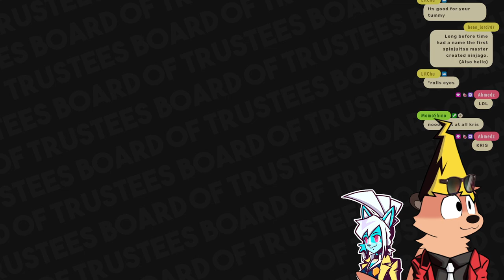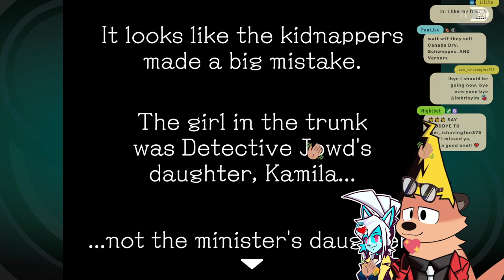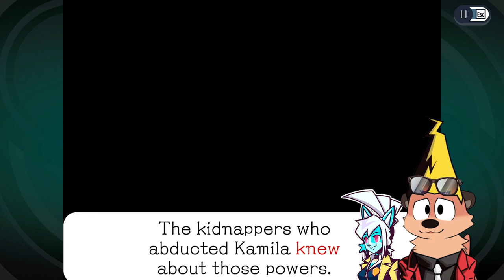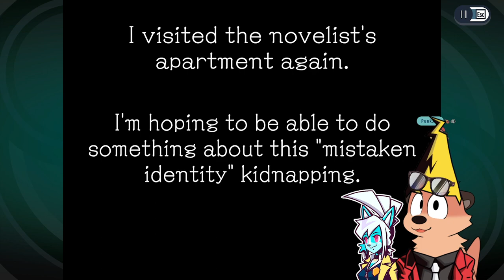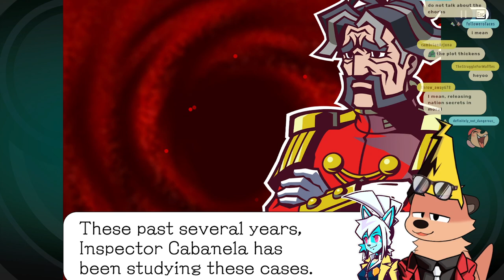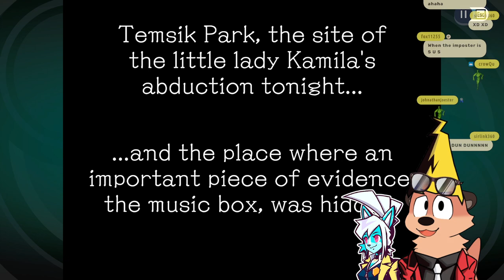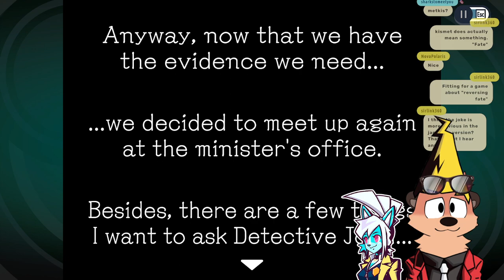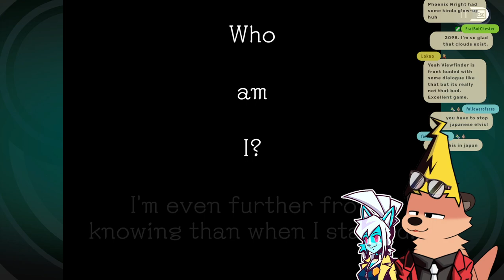【#4 Ghost Trick】heat seeking missile